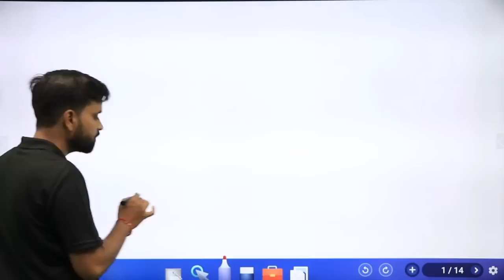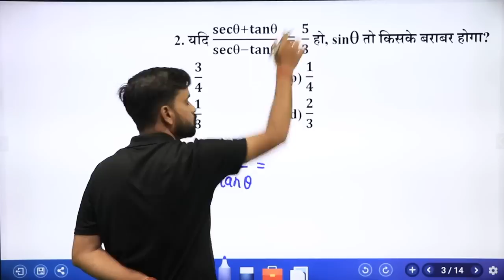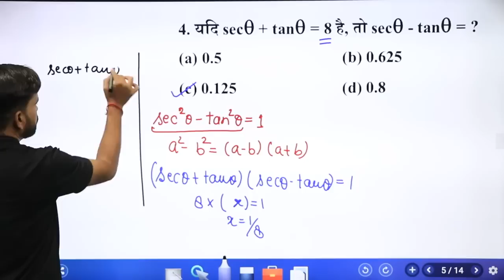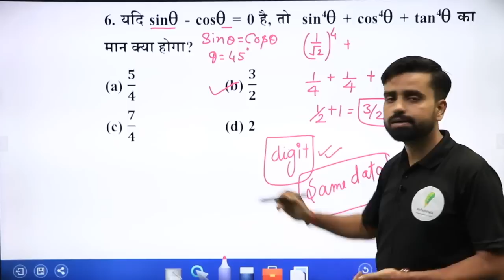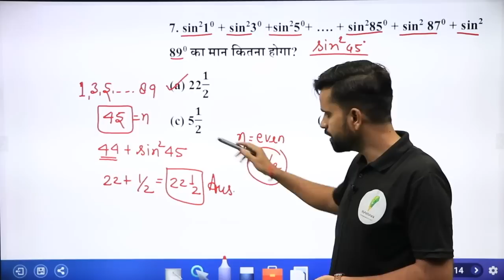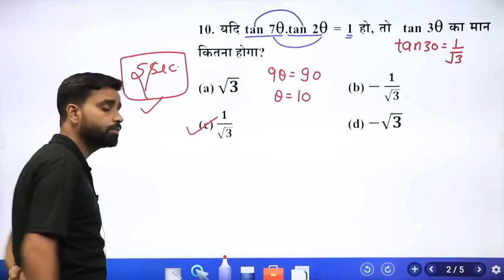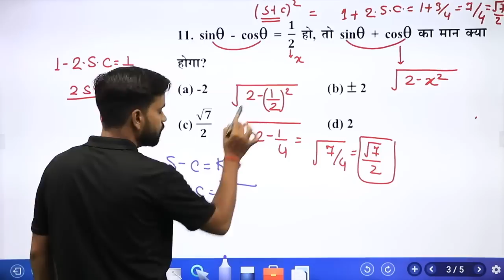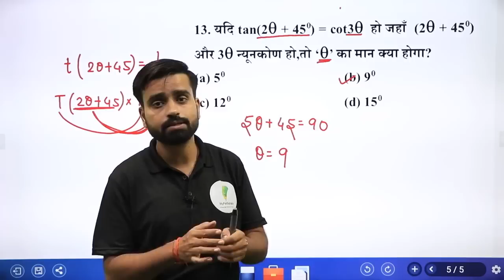RRC Group D | Trigonometry के वो सवाल जो railway में बार बार पूछे ही जाते है | by Anurag Sir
______________________🔥Playlist Section🔥_______________________